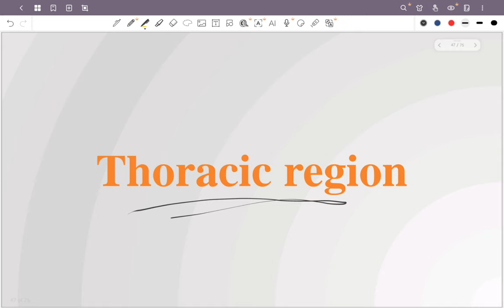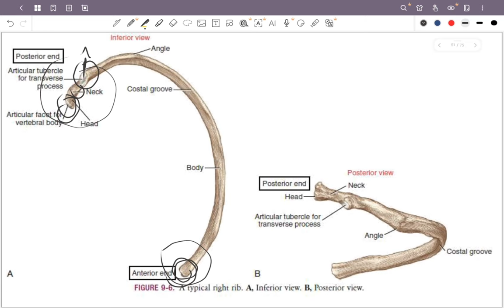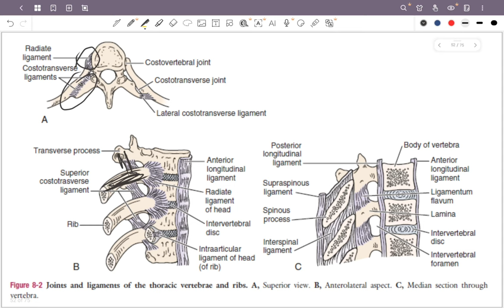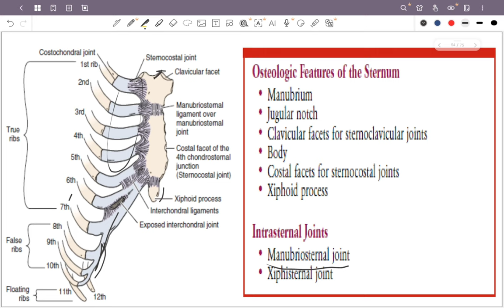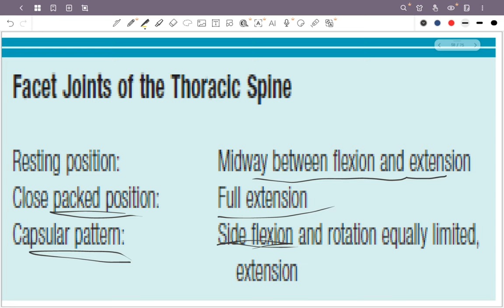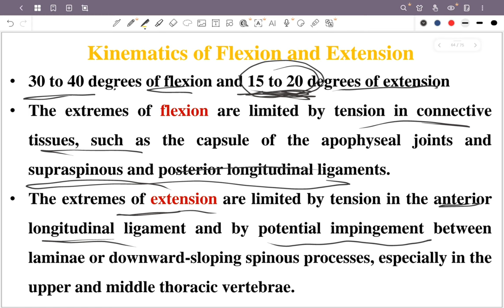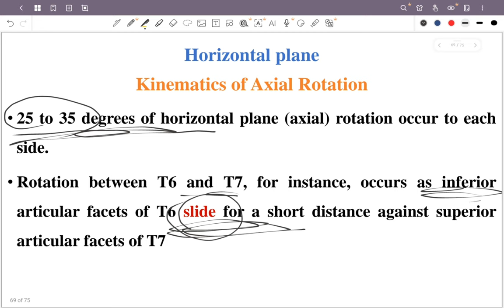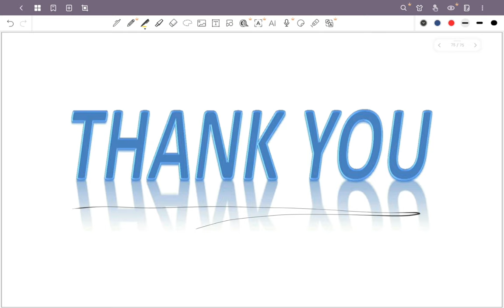lecture 3 Biomechanics part 2 By\ Dr Mahmoud Nasser